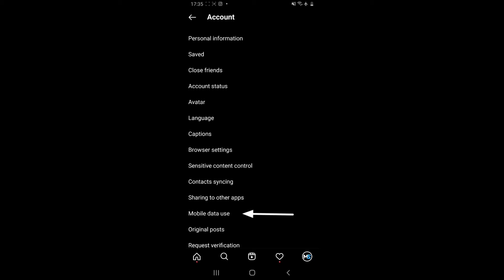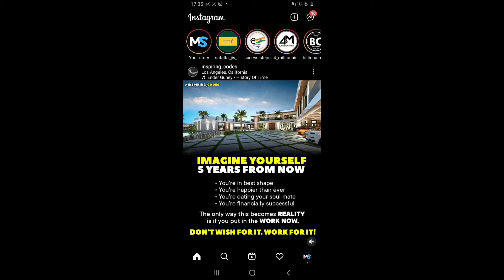Instagram jyada data khaye to kya karen | How to use less data in Instagram Reels Data saver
I will show you Neet 2022 result date in Hindi